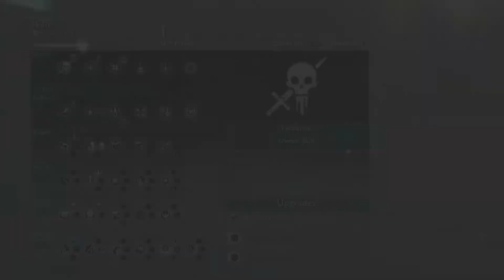Lazy Play ~ Shadow of War ~ Episode 46 ~ The very coolest of Morgoth's creatures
Meet Zog the Eternal, semi-immortal Uruk Necromancer and dubious worshipper of Morgoth. His awesome doth shake the heavens as his magics cause the earth beneath to tremble.
Oh, and there's a Balrog involved somewhere as well. If you're into that sort of thing.